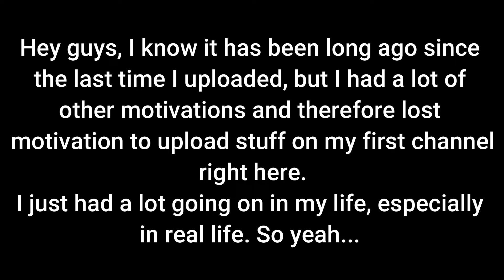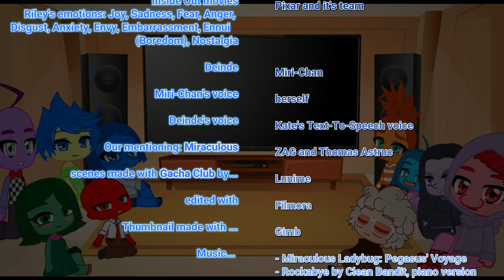Inside Out (Gacha) - (Riley's) emotions react to extra scenes outside the two movies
As always, remember to be respectful and civil in the comment section. Any rude and hurtful comments seen will be ignored or deleted! Criticism and feedback are appreciated, as long as they are not meant to be insulting.
Just tags, don't mind them:
inside out
inside out 2
gacha club
reaction videos
inside out joy
inside out sadness
inside out fear
inside out anger
inside out disgust
inside out anxiety
inside out envy
inside out embarrassment
inside out ennui
inside out nostalgia